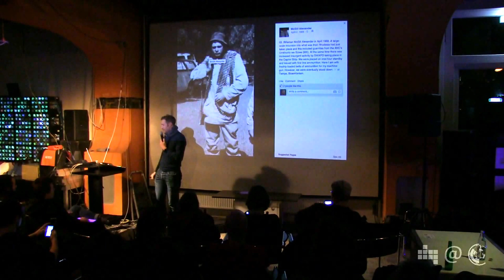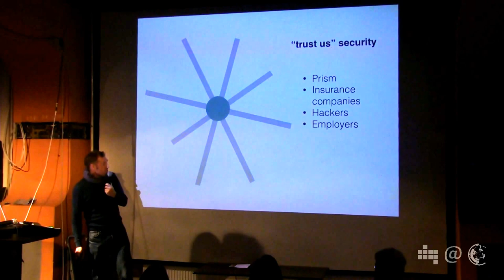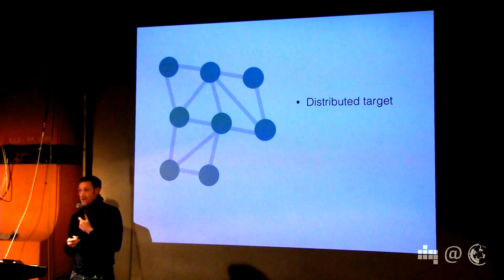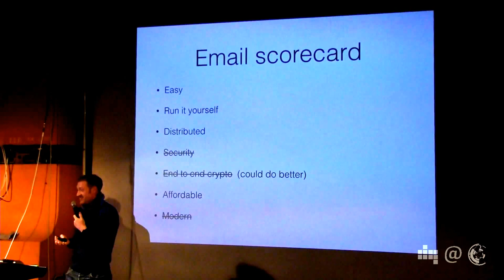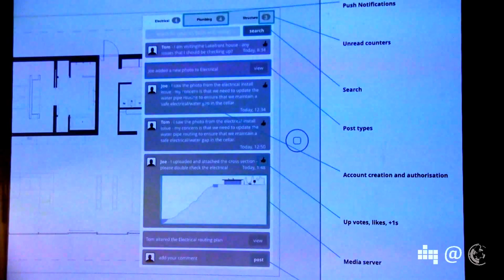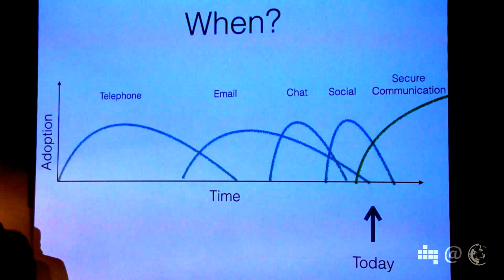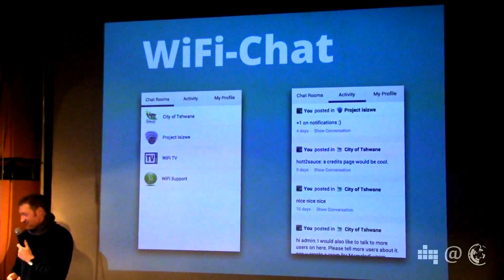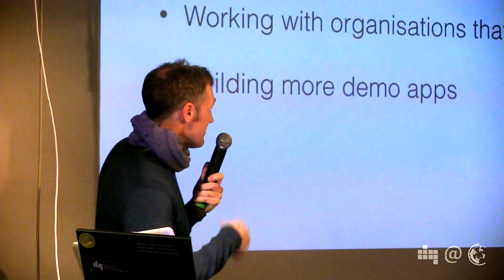The political dimension of Open Source Messaging-Apps | Simon Tennant | 43. Netzpolitischer Abend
The political dimension of Open Source Messaging-Apps
Simon Tennant von Buddycloud erklärt, welche politische Dimension Open Source Anwendungen im Bereich von Messaging-Diensten haben.